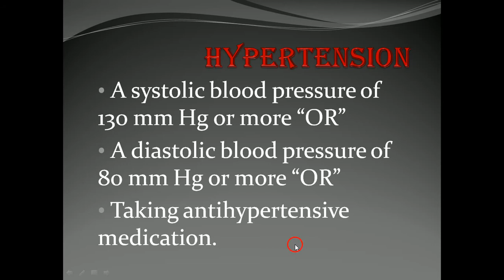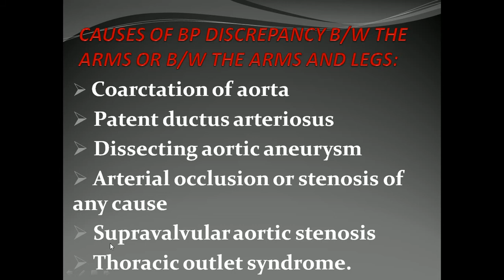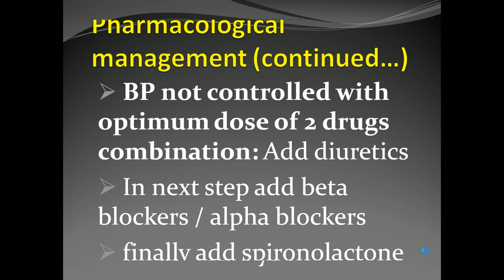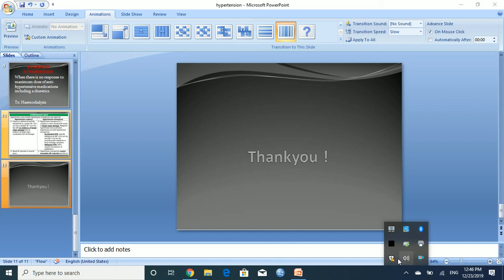Hypertension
Basics of Hypertension